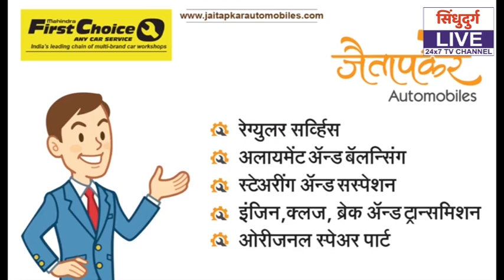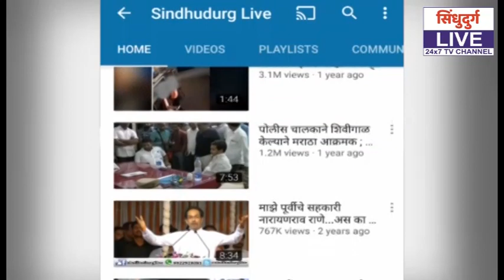सतीश सावंतांवर टिका करण्याचा नैतिक अधिकार संजू परबांना नाही : रुपेश राऊळ